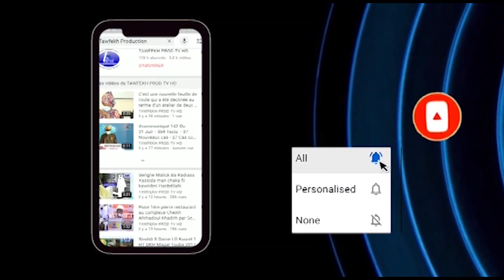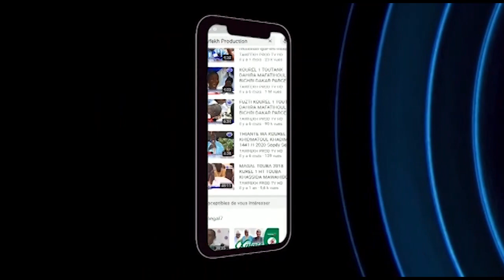INAUGURATION DE MOSQUÉE DE DAROU DIAW LE 21 MAI 1442H 2021